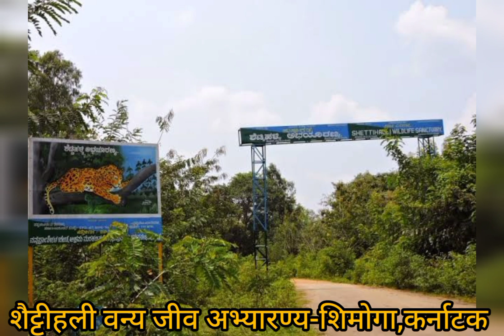Shettihalli Wildlife Sanctuary,Shimoga Karnataka (शैट्टीहली वन्य जीव अभ्यारण्य, शिमोगा कर्नाटक)